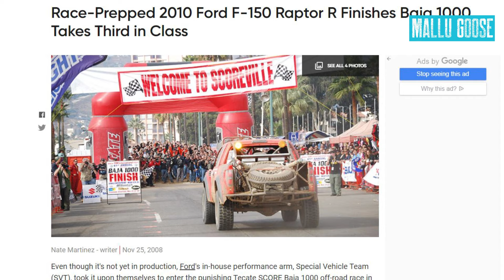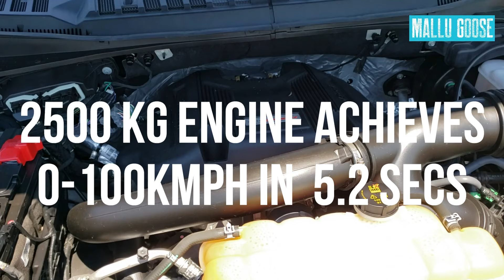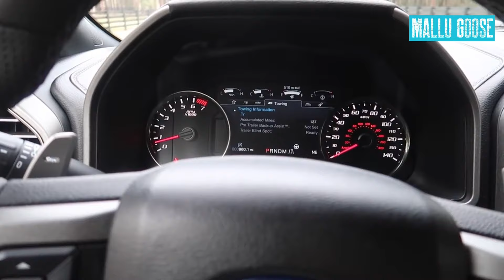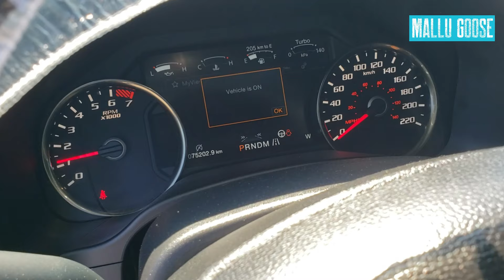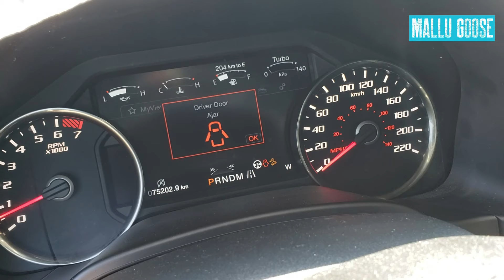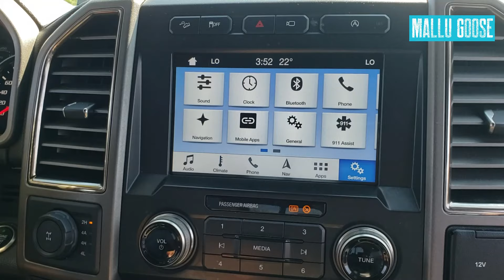മല്ലു ട്രാവലറിന്റെ റാപ്റ്റർ റിവ്യൂ മലയാളത്തിൽ MALLU TRAVELER RAPTOR ft. Midhun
2:11 F150 LIGHTNING

2:43 HISTORY

3:43 FRONT VIEW

6:44 ALUMINIUM SIDE PANEL

7:14 ENGINE

7:54 SIDE VIEW

9:49 KEY FOB

9:50 TAIL GATE

 12:00 INTERIOR

16:44 PRICE

17:10 AUTOPLANET

David Mathew
AUTO PLANET
DURHAM
Address: 205 Baseline Rd W, Clarington, ON L1C 7E6